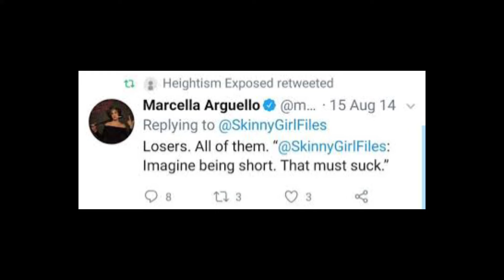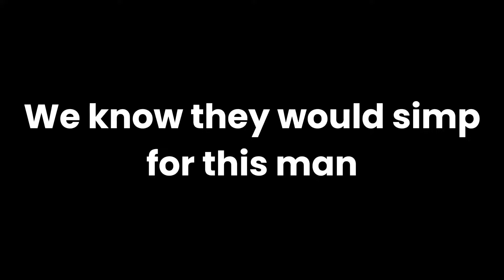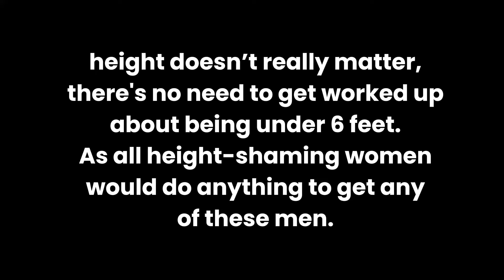Girls would simp for these short men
👉 Hey! Click this link to join the revolution: YouTube.com/@Lamescorp?sub_confirmation=1